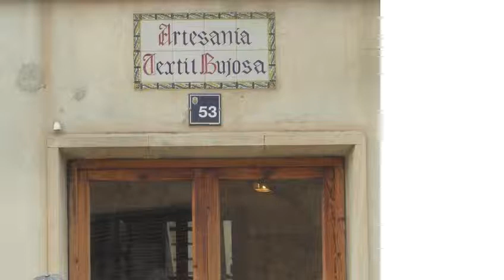Artesania Tèxtil Bujosa (Santa Maria, Majorca)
May 2015. Clickety-clack, mind-yer-back - ancient belt-driven weaving looms in Majorca, still going loud and strong.